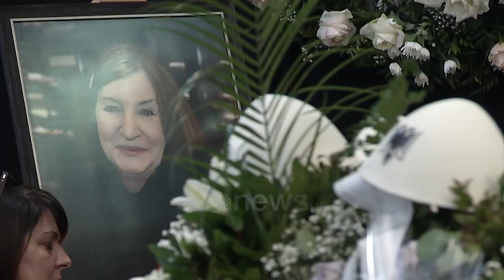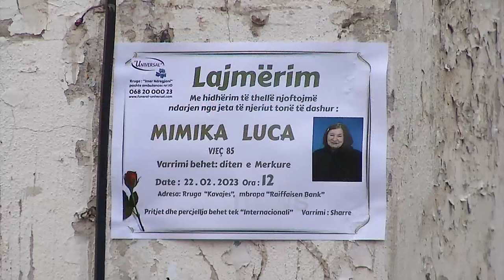Homazhet për Mimika Lucën, miq dhe dashamirës i japin lamtumirën e fundit aktores së njohur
Në Tiranë, këtë të mërkurë iu dha lamtumira e fundit Mimika Lucës, aktores së brezit të artë që u shua në moshën 85-vjeçare.

Një ikonë e gruas së fortë, kështu e përshkruajnë kolegët dhe të afërmit, aktoren Mimika Luca.

Me homazhe i dhanë lamtumirën figura të njohura të artit dhe kulturës, por edhe të politikës e medias.

Ajo do të mbahet jo vetme për rolet ku ka spikatur, por edhe për kontributin për formimin e brezave të rinj të kinematografisë.

Nga Shkodra e Dukagjini kishin ardhur miq të familjes Luca.

Nora Malaj do ta mbaj mend gjithmonë si “Teta Mimika” për gjithçka që mësoi prej saj.

Mimika Luca nuk do t’i mungojë vetëm familjes, por të gjithë shqiptarëve.

Nga brezi i tyre, thotë Bujar Kapexhiu kanë mbetur shumë pak.

Mimika Luca u nda nga jeta në moshën 85-vjeçare, por pas la një botë të pasur kinematografike ku është gdhendur emri dhe imazhi i saj.